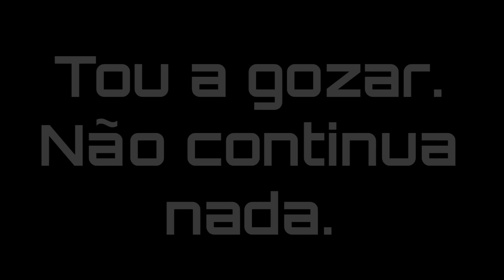Uma Noite com o Tji